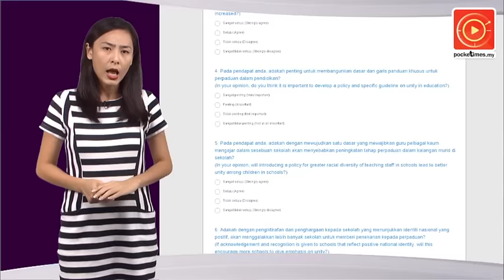马六甲修订法令·排屋中间单位禁养狗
马六甲州房屋、地方政府城市和谐及环境州行政议员依斯迈解释，新修订的“养狗法令”禁止排屋住家中间单位养狗。